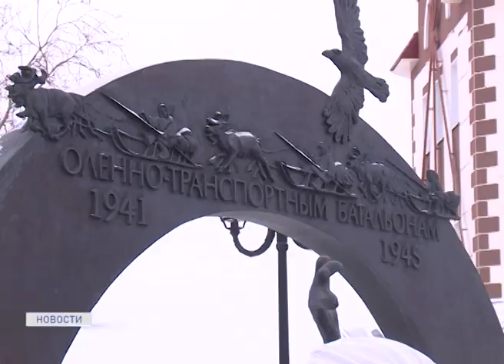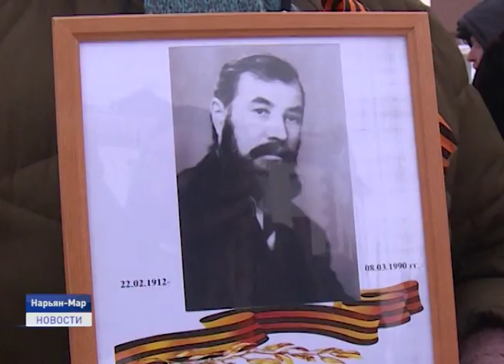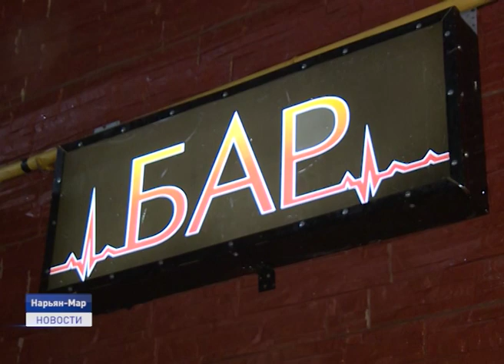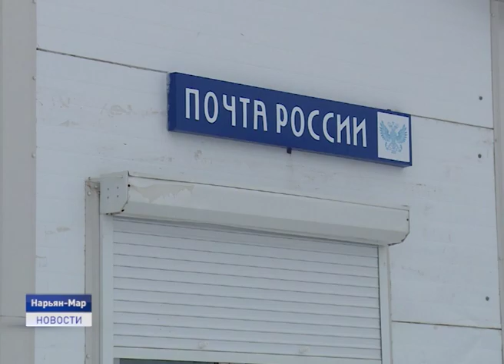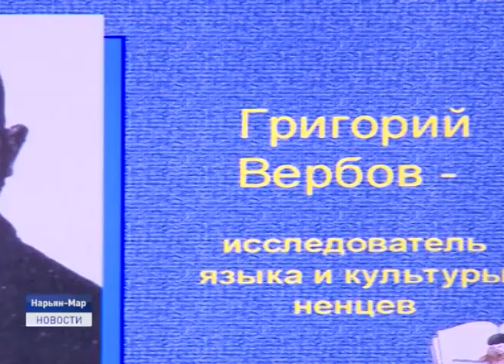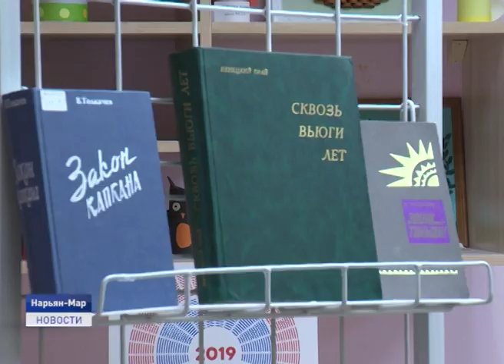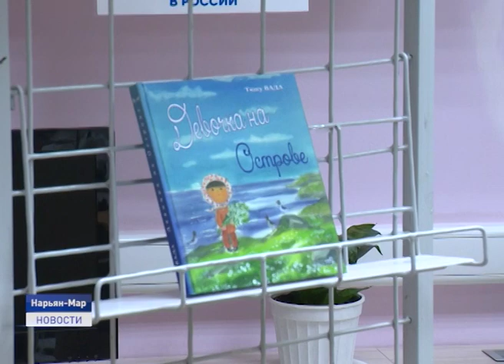Новости Ненецкого округа от 20.11.2019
Они живы, пока жива память. В Ненецком округе сегодня вспоминают участников оленно-транспортных батальонов, которые погибли в годы Великой Отечественной войны.

Осторожно, дети. Правоохранители совместно с общественниками отправились патрулировать улицы и увеселительные заведения окружной столицы. В нашем эфире оперативные кадры рейдового мероприятия "Комендантский час".

В Заполярье стартовали дни ненецкой письменности. В течение месяца в разных уголках округа пройдут тематические мероприятия. Почему важно и нужно сохранить язык коренного северного народа? Об этом и не только в ближайшие 20 минут.